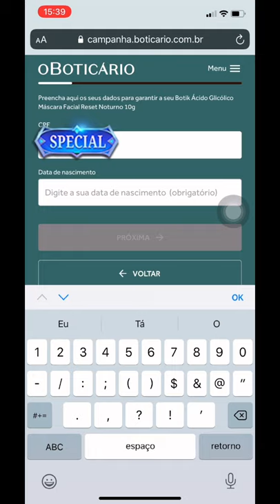Amostra grátis O Boticário/